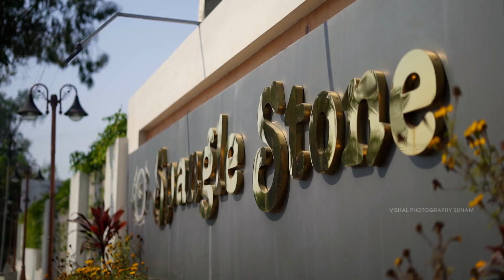Best Ring Ceremony Highlights 2023 | Diksha & AAYUSH | Vishal Photography 94635-12764